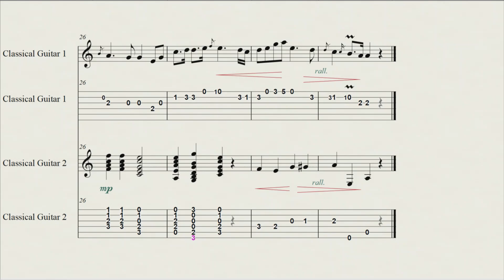MARY'S DREAM, Scottish Folk Song, arranged for two guitars with tab, beginner level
Mary's Dream, Scottish Folk Song, arranged for two guitars and played by Julie Butturini (two students, or student and teacher).
This piece is included in the "GUITAR MUSIC FOR BEGINNERS" playlist.

Mary's Dream, Il sogno di Mary, Canzone Popolare Scozzese, arrangiata per due chitarre ed eseguita da Julie Butturini (due studenti, oppure studente e insegnante).
Questo brano è incluso nella playlist "GUITAR MUSIC FOR BEGINNERS", che contiene brani musicali facili.
Grazie mille!!

Mary's Dream, El sueño de Mary, Canción Popular Escocesa, arreglada para dos guitarras por Julie Butturini (dos alumnos, o alumno y profesor).
Esta pieza está incluida en la lista de reproducción "GUITAR MUSIC FOR BEGINNERS", que contiene canciones musicales sencillas.
¡¡Muchas gracias!!